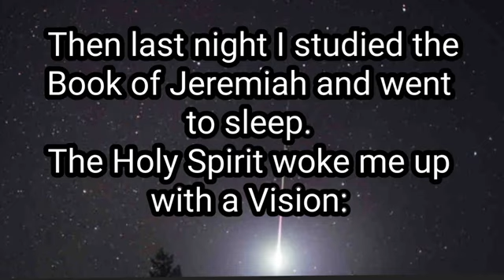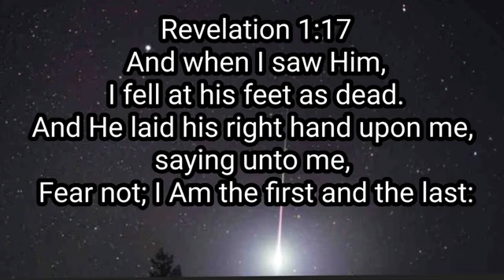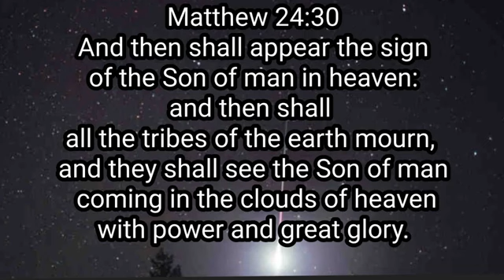🔻CELESTIAL BODIES TO FALL🔻6TH SEAL, MATTHEW 24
From: Manoela England Prophetic Messages 144K